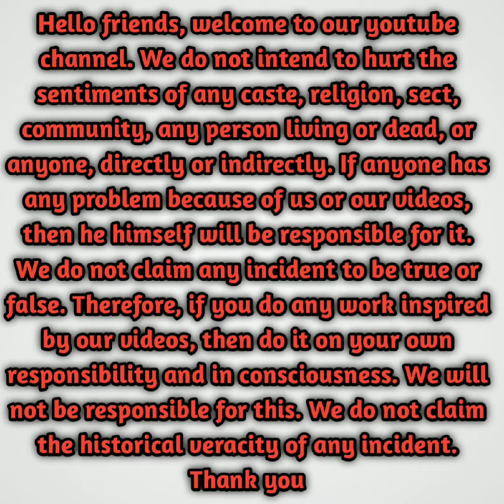क्या आप जानते हैं छिपकली में जहर नहीं होता । Is House Lizard Poisonous । Aj Ki Science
Hello Friends,

मै हूं सोनू यादव और स्वागत करता हूं आपका हमारे यूट्यूब चैनल "Aj Ki Science" में।
इस चैनल पर हम आपको रोजाना काम आने वाली जानकारियां देते हैं।
जिनमें शामिल हैं रहस्यमई घटनाएं, आश्चर्यजनक तथ्य, भूतिया स्थान, रोचक जानकारी, भौतिक विज्ञान, रसायन विज्ञान और जीव विज्ञान।

हम किसी भी प्रकार के अंधविश्वासों  या तर्कहीन बातों पर यकीन नहीं करते। हमारे द्वारा दी गई जानकारियां वैज्ञानिक तथ्यों और Science Experiment पर आधारित होती है।
धन्यवाद।

Channel Disclaimer:- The information provided on this YouTube channel "Aj Ki Science" and it's videos are for general purpose and for knowledge only and should not considered as professional and personal advice. We are try to provide true, valid, perfect and detailed information. We are not a licensed professional, so make sure with your professional consultant in case you need. We are not responsible for any kind of unpleasant incidents with you due to our videos.

Aj Ki Science, Aj ki science, aj ki science shortvideoes shortvideo Aaj Ki Science, Aaj ki science, aaj ki science,